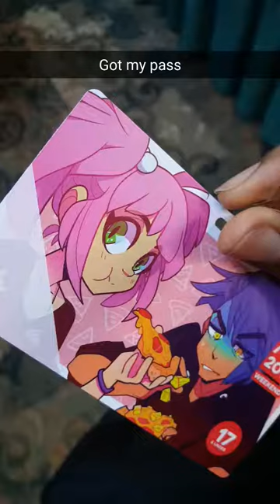MY ASTL 2017 EXPERIENCE: Friday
This was awhile ago but I thought might as well post this great memories.